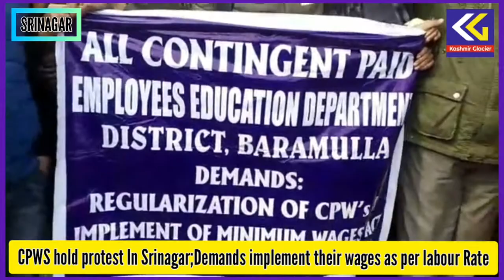CPWS held protest at Srinagar;Demands implement wages as per labour rate